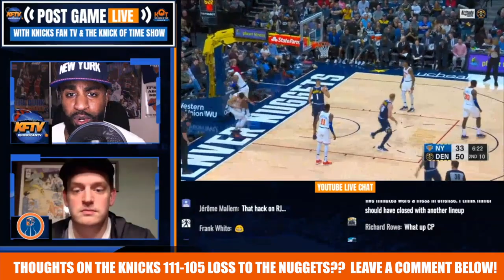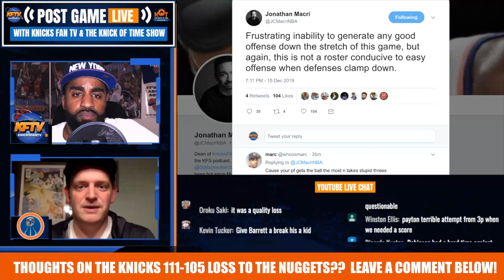Knicks Monster Comeback Falls Short To the Nuggets 111-105| Key Takeaways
Knicks lose to the Nuggets 111-105.  Knicks were down 16 points in the 2nd half, came to take the lead in the 4th but couldn't close.  CP & Alex Wolfe from Posting & Toasting broke down the key takeaways from the game.

🏀PODCAST LINKS! 🏀

2 ) 🔽Watch These Knicks Video Next!🔽